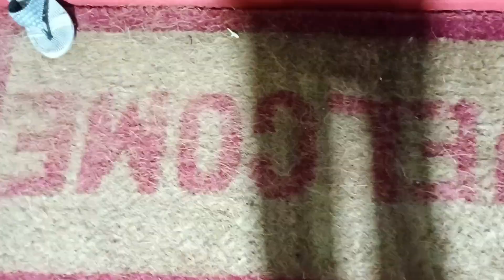Lal baug ||mithapur mein Kolkata Murthy | Ganesh Chaturthi Patna |Ganesh Puja In Patna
Kolkata Murti
mithapur
meethapur Kolkata Murti
mithapur Mela
mithapur bus stand ke pass Laga Mela
Lal Baug murti r block
lal baug
lal bagh ka raja 2022
2022
yd Aryan vlogs
mithapur bus stand Ganesh Chaturthi
welcome